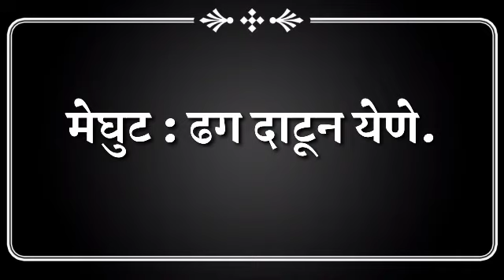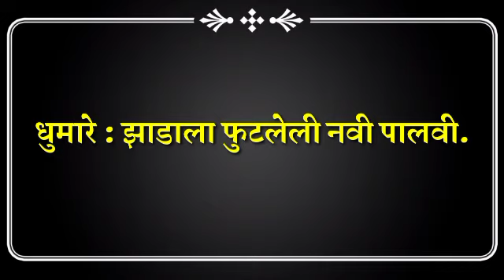इयत्ता चौथी विषय मराठी ७.धूळपेरणी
७.धूळपेरणी  (कविता)